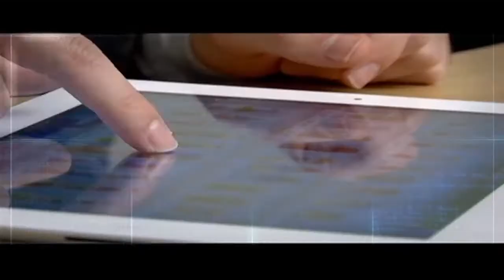Fomento e impulso al desarrollo de herramientas digitales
Con la iniciativa Apps.co, el Gobierno fomentó en este cuatrienio el desarrollo de 1.089 aplicaciones para dispositivos móviles y de escritorio. De esta forma, se está apoyando el crecimiento de una industria local de plataformas y aplicativos digitales conformada por jóvenes emprendedores de las TIC.